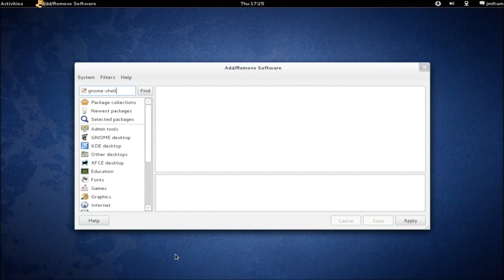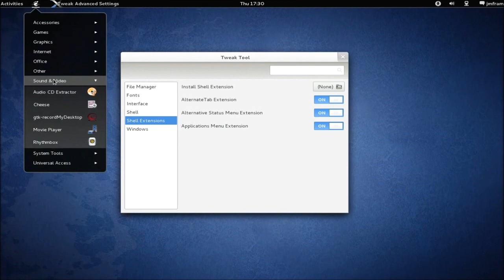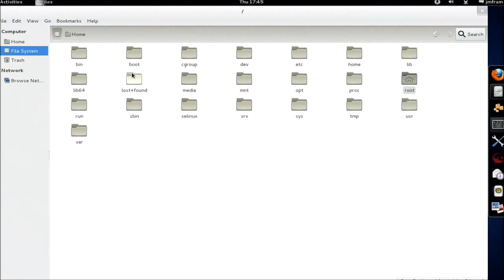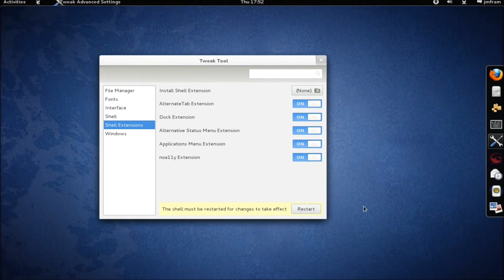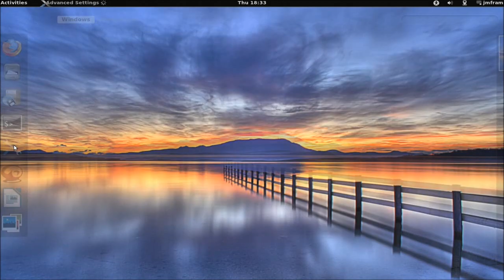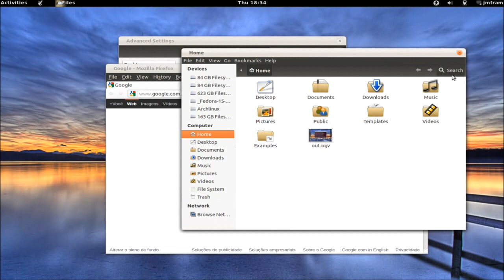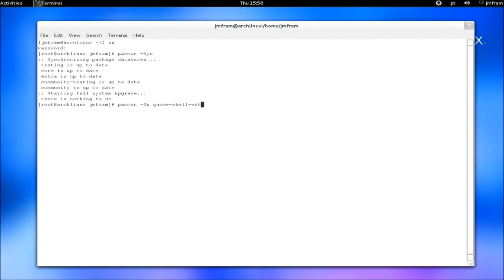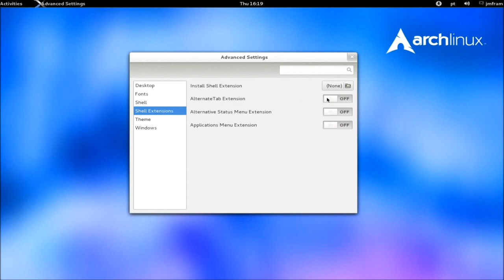GNOME Shell Extensions (Fedora 15, Ubuntu 11.10, Arch Linux)